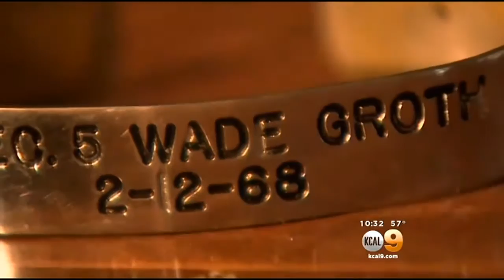Long Beach Woman, Vietnam Vet Bonded By More Than POW Bracelet